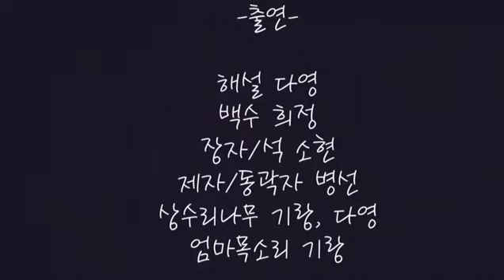[낭송Q시리즈] 남주작 - 장자